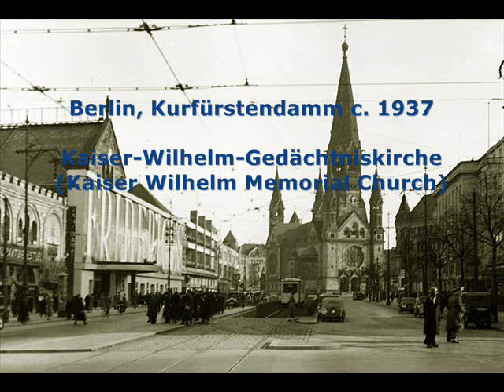Tango aus Berlin: Gib acht auf dein Herz, Margarete, 1935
Adalbert Lutter Tanz Orch., Refrainges. Die vier Belcantos - Gib acht auf dein Herz, Margarete (Schmitz/ Felz) Telefunken 1935

Adalbert LUTTER (B. 1896, Osnabrueck, Germany. D: 1970, Berlin) was a pianist and a bandleader who formed his own first small band in Hannover, following a stay in South America (1922-'28). From 1932 on, his band played in Berlin in the prestigeous restaurant-variete "Wilhelmshallen" as well as  "Europa-Pavilion" and the Roof Garden of the "Cafe Berlin". The orchester made innumerable recordings, mostly for Telefunken (Lutter was a guest conductor at Telefunken). After World War II his was the house orchestra for the Russian Zone East Berlin Radio. In 1961 Lutter gave up his activity in the communist East Germany - just like many other conductors e.g. Otto Dobrindt, who was supposed to become the director of the House Orchestra of the city of Berlin (East) Broadcasts or Bruno Sangster - head of the orchestra of radio of so called German Democratic Republic.